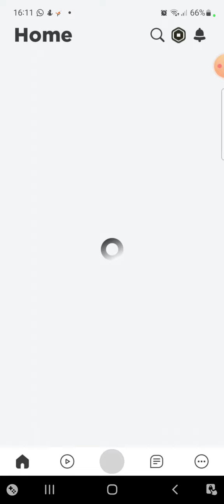Nieuw account en traden